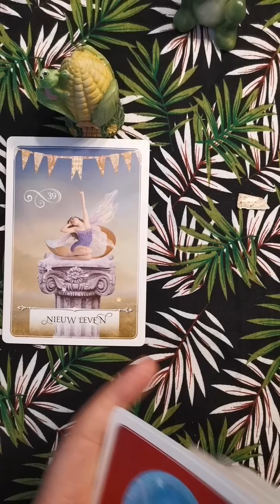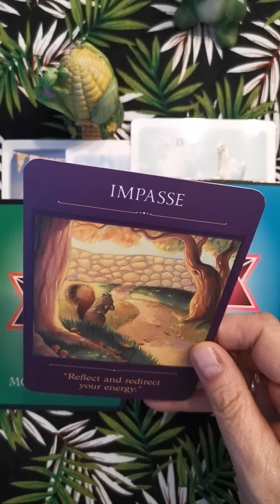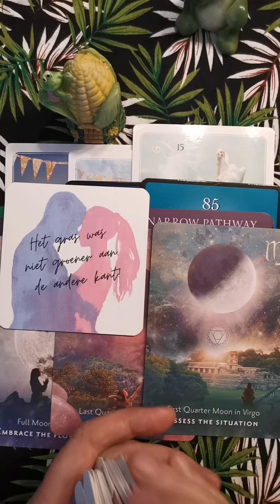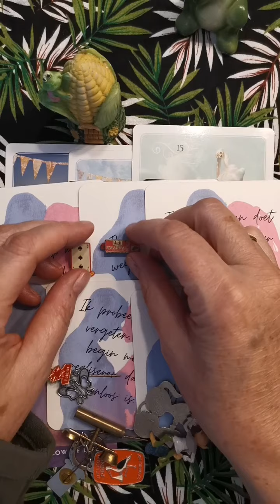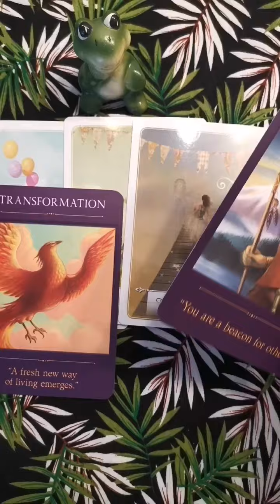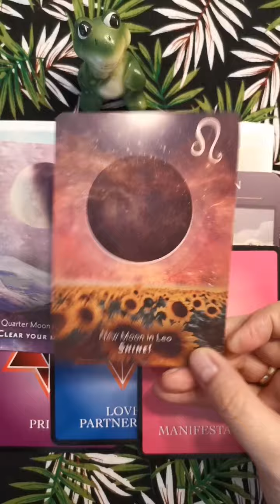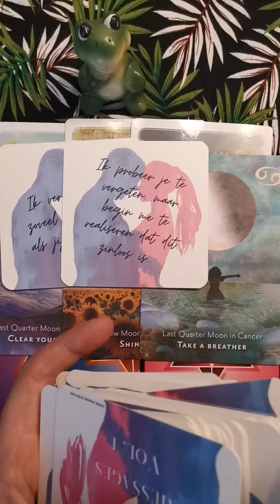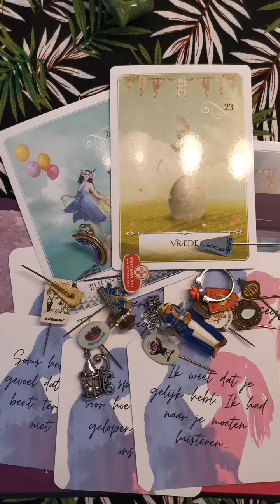Kies je kaart reading. Hoe gaat het met je geliefde♥️💕Liefdesreading